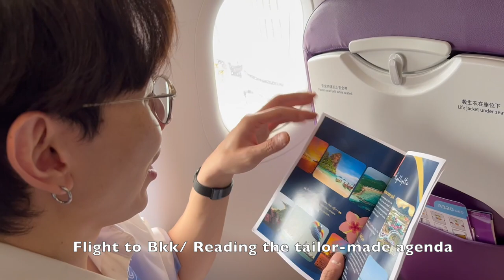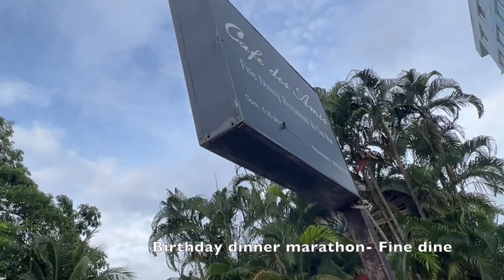Pattaya Birthday Celebration EP01 (Gary and Jacqueline)